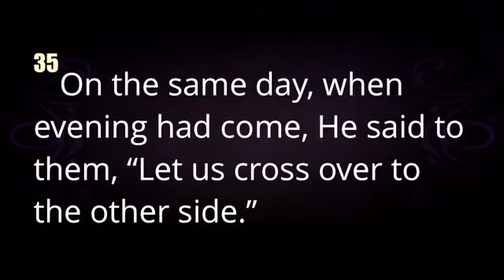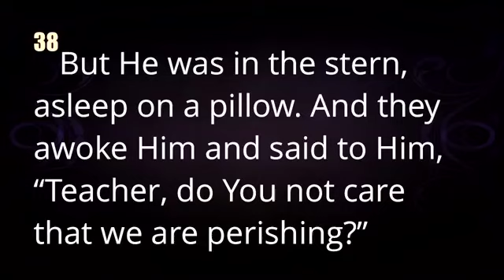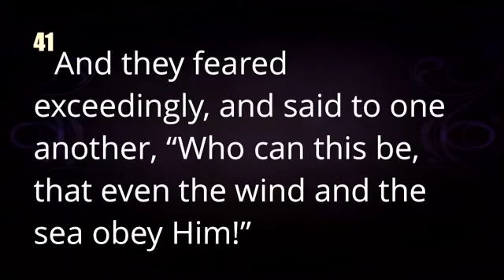ReplayWednesdays 5.20.2020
Pastor Brawley
March 2019